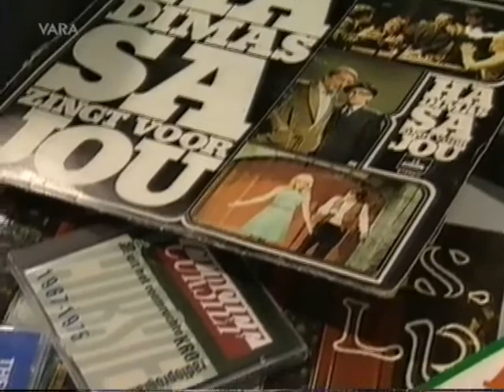Cabaret Geert Hoste, Najib Amhali en Sanne Wallis de Vries